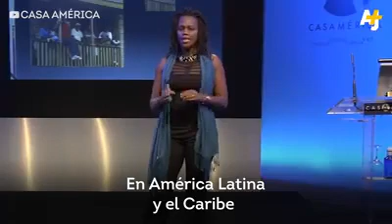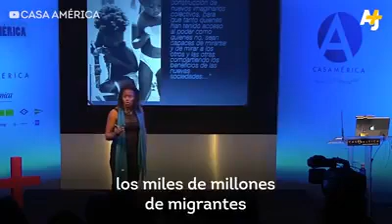"ME NIEGO ROTUNDAMENTE"